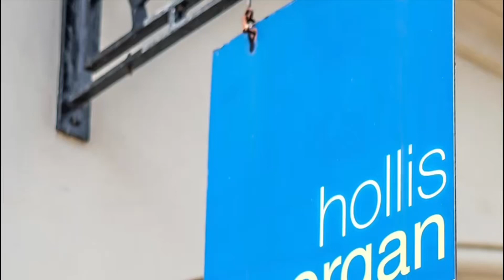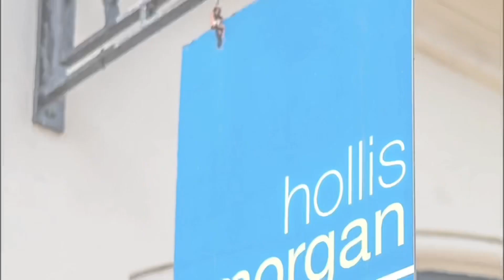FLAT 1, 11 BATH BUILDINGS, MONTPELIER, BRISTOL BS6 5PT